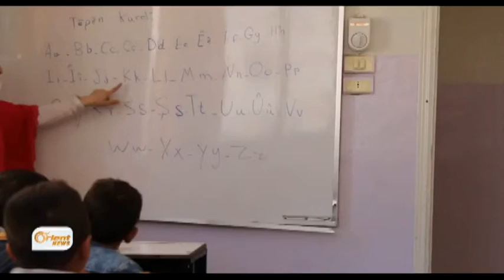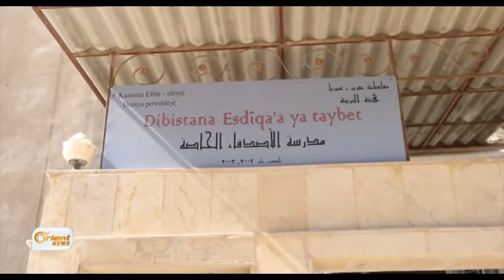Li Efrînê destpêka sala xwendinê ya nû